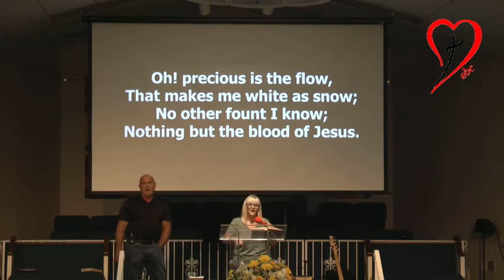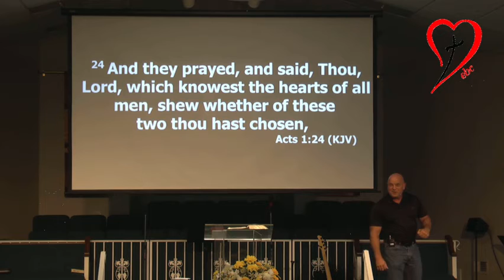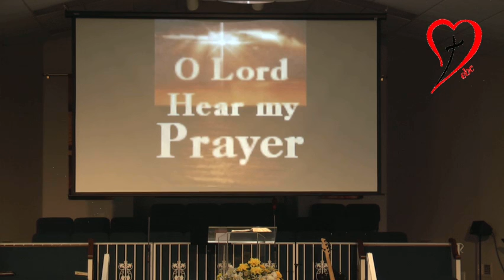Wednesday Evening Bible Study with Pastor Mike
Wednesday Evening Bible Study with Pastor Mike 9-22-21